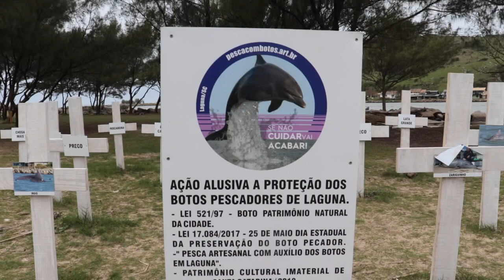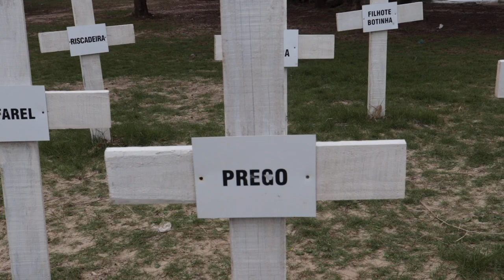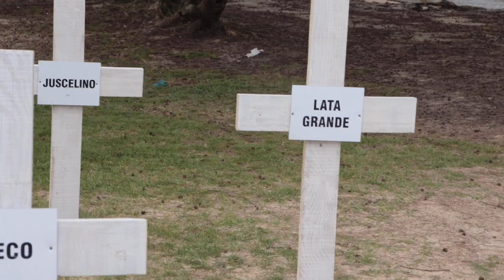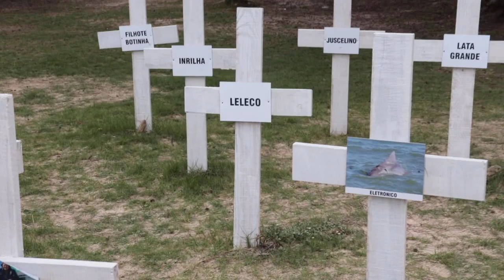BOTOS PESCADORES - Homenagem dos Pescadores de Laguna